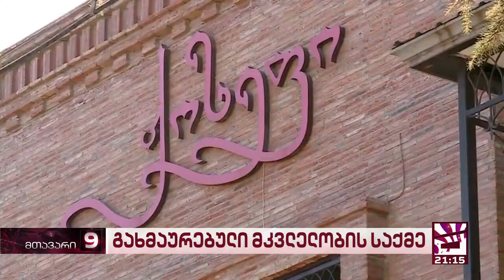მკვლელობა? გორში რესტორან„ჯოზეფში"ჩხუბის 20 მონაწილე და მხოლოდ 1 ბრალდებული მოკრივე თარაშ კანდელაკი!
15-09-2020 Суд над сыном Чемпиона Мира Георгия Канделаки,боксёром Тарашем,за драку повлёкшую смерть! Речь о том,что в массовой драке участвовало не менее 20 человек,а в смерти пострадавшего  винят одного Тараша Канделаки.
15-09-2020 Trial of The son of world Champion George Kandelaki, boxer Tarash, for a blow that caused death!
Двадцатидвух летний сын бывшего чемпиона Мира по боксу в супертяжёлом весе Георгия Канделаки, боксёр Тараш Канделаки привлечён к уголовной ответственности за драку в собственном ресторане города Гори и сразу же взят под стражу. Пострадавший в драке восемнадцатилетний посетитель  ресторана, после полученных в драке 9 июня 2020 года ударов, пролежал в реанимационном отделении местной больницы три месяца, а 10 сентября 2020 года не приходя в сознание скончался.
В видеосюжете  речь идёт о возможном отягчении уголовной ответственности за содеянное и о необходимости установления всех виновных в смерти 18 летнего парня  пострадавшего в драке.
 The trial of Tarash,the son of world Boxing champion George Kandelaki,for possible murder!
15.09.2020 მოკრივე თარაშ კანდელაკის დანაშაულის ძალიან სამწუხარო ფაქტი და ინფორმაცია გორში, სტალინის ქუჩაზე მდებარე რესტორან „ ჯოზეფში " გახმაურებული მკვლელობის შესახებ!

ბრალის დამტკიცების შემთხვევაში, კანდელაკის ვაჟს სასჯელის სახით სამიდან ექვს  წლამდე ვადით თავისუფლების აღკვეთა ემუქრება

თბილისი, 9 ივნისი - Sputnik. სამართალდამცველებმა გორში ჯანმრთელობის განზრახ მძიმე დაზიანების ბრალდებით 22 წლის მამაკაცი დააკავეს, ნათქვამია საქართველოს შინაგან საქმეთა სამინისტროს მიერ გავრცელებულ განცხადებაში.

ტელეკომპანია „იმედის“ მიერ გავრცელებული ინფორმაციით, დაკავებული ცნობილი ქართველი მოკრივის, გიორგი კანდელაკის შვილია.

გამოძიების მიხედვით, ბრალდებულმა  გორში, სტალინის ქუჩაზე მდებარე რესტორან „ჯოზეფში" 19 წლის პირს ფიზიკური შეურაცხყოფა მიაყენა. მომხდარს წინ ურთიერთშელაპარაკება უძღოდა. მძიმედ დაშავებული მამაკაცი სამედიცინო დაწესებულებაში გადაიყვანეს.

ინციდენტი ორშაბათს მოხდა.

გამოძიება საქართველოს სსკ-ის 117-ე მუხლის პირველი  ნაწილით მიმდინარეობს, რაც ჯანმრთელობის განზრახ მძიმე დაზიანებას გულისხმობს. დანაშაული 3-დან 6 წლამდე ვადით თავისუფლების აღკვეთას ითვალისწინებს.

მედიაში გავრცელებული ინფორმაციით, რესტორანი „ჯოზეფი“, სადაც დაპირისპირება მოხდა, ბრალდებულის მამას, გიორგი კანდელაკს ეკუთვნის.